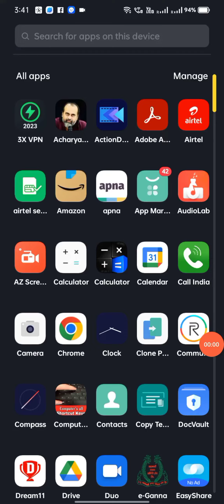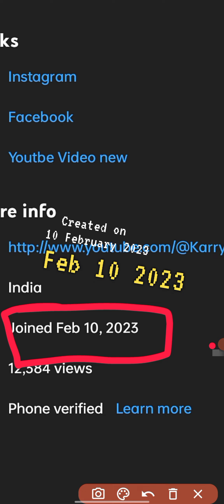MY YOUTUBE JOURNEY| THEN AND NOW| KARRY BHAI9897 CHANNEL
{𝐊𝐚𝐫𝐫𝐲 𝐛𝐡𝐚𝐢9897 𝐂𝐚𝐡𝐧𝐧𝐞𝐥 𝐢𝐬 𝐅𝐨𝐫 𝐞𝐯𝐞𝐫𝐲𝐨𝐧𝐞 ,
𝐰𝐡𝐨 𝐧𝐞𝐞𝐝 𝐬𝐨𝐦𝐞 𝐞𝐧𝐭𝐞𝐫𝐭𝐚𝐢𝐧𝐦𝐞𝐧𝐭
𝐰𝐡𝐨 𝐧𝐞𝐞𝐝 𝐬𝐚𝐝 𝐟𝐞𝐞𝐥𝐬
𝐰𝐡𝐨 𝐧𝐞𝐞𝐝 𝐌𝐨𝐫𝐞 𝐟𝐮𝐧
𝐰𝐡𝐨 𝐰𝐚𝐧𝐭𝐬 𝐥𝐚𝐮𝐠𝐡
𝐰𝐡𝐨 𝐰𝐚𝐧𝐭𝐬 𝐥𝐢𝐯𝐞 𝐚𝐥𝐨𝐧𝐞
𝐰𝐡𝐨 𝐰𝐚𝐧𝐭𝐬 𝐬𝐭𝐮𝐝𝐲
@karry Bhai9897
@pravesh kismisya

In this video, I’ll show you {video title}𝑯𝒆𝒍𝒍𝒐 𝑭𝒓𝒊𝒆𝒏𝒅𝒔 , 𝑲𝒂𝒊𝒔𝒆 𝒉𝒐 𝑨𝒂𝒑?
𝑴𝒆𝒓𝒂 𝑵𝒂𝒂𝒎 𝑯𝒂𝒊 𝑲𝒂𝒑𝒊𝒍 𝑩𝒉𝒖𝒓𝒊𝒚𝒂𝒏 .𝑨𝒂𝒑 𝒌𝒂 𝒘𝒆𝒍𝒄𝒐𝒎𝒆 𝑯𝒂𝒊 𝒎𝒆𝒓𝒆 𝒀𝒐𝒖𝒕𝒖𝒃𝒆 𝑪𝒉𝒂𝒏𝒏𝒆𝒍 𝑲𝒂𝒓𝒓𝒚 𝑩𝒉𝒂𝒊9897 𝑷𝒂𝒓, 𝑱𝒊𝒔 𝑷𝒂𝒓 𝑨𝒂𝒑𝒌𝒐 𝑫𝒆𝒌𝒉𝒏𝒆 𝑲𝒐 𝒎𝒊𝒍𝒕𝒆 𝑯𝒂𝒊 𝑲𝒖𝒄𝒉 𝑭𝒖𝒏𝒏𝒚, 𝑴𝒆𝒎𝒆𝒔, 𝑬𝒎𝒐𝒕𝒊𝒐𝒏𝒂𝒍, 𝑬𝒅𝒖𝒄𝒂𝒕𝒊𝒐𝒏𝒏𝒂𝒍 𝒂𝒏𝒅 𝑽𝒆𝒓𝒚 𝑼𝒔𝒆𝒇𝒖𝒍 𝑻𝒓𝒊𝒄𝒌𝒔

{𝐼𝑛 𝑡ℎ𝑖𝑠 𝑣𝑖𝑑𝑒𝑜 , 𝑦𝑜𝑢  𝑠𝑒𝑒 𝑠𝑜 𝑓𝑢𝑛𝑛𝑦 𝑎𝑛𝑑 𝑚𝑜𝑡𝑖𝑣𝑎𝑡𝑖𝑜𝑛𝑎𝑙 𝑎𝑛𝑑 𝑠ℎ𝑜𝑟𝑡 𝑠𝑡𝑎𝑡𝑢𝑠}

📸Add me on Instagram: {I'm on Instagram as @karry__bhai9897. Install the app to follow my photos and videos.

ABOUT MY CHANNEL:
{𝐌𝐮𝐥𝐭𝐢 𝐅𝐮𝐧𝐧𝐲 𝐀𝐧𝐝 𝐀𝐜𝐭𝐢𝐨𝐧 𝐂𝐡𝐚𝐧𝐧𝐞𝐥 _ 𝐤𝐚𝐫𝐫𝐲 𝐛𝐡𝐚𝐢9897}

(OPTIONAL)
𝐌𝐲 𝐕𝐢𝐝𝐞𝐨 𝐥𝐢𝐧𝐤𝐬 𝐚𝐫𝐞 𝐛𝐞𝐥𝐨𝐰-🤟🤟 😜